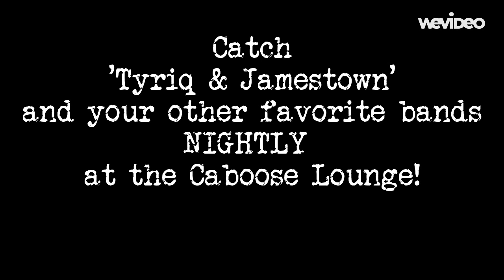Tyriq & Jamestown Live at the Caboose Lounge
ARTIST PROFILE!
Tyriq & Jamestown!

Your favorite funky-fresh live music group is bringing the soul right back to the Caboose - and we're bringing it to you FREE of charge!

'Like' Tyriq & Jamestown on Facebook!

The best live entertainment, always free, only at the Caboose Lounge at the Tropicana Laughlin! See you tonight!

Be on the lookout for MORE live music performance videos - we want you to HEAR why you should make it a TropLife night before you visit!

Tropicana Laughlin is an all-inclusive casino/resort located along the scenic banks of the Colorado River in Laughlin, NV. We provide the latest in gaming technology and promotions through our Trop Advantage program, seven uniquely delicious dining options, outdoor pool with a flatscreen TV and newly refreshed rooms & suites. Call or click today to plan your visit!

Tropicana Laughlin
Hotel & Casino